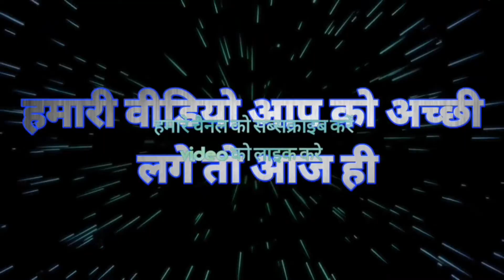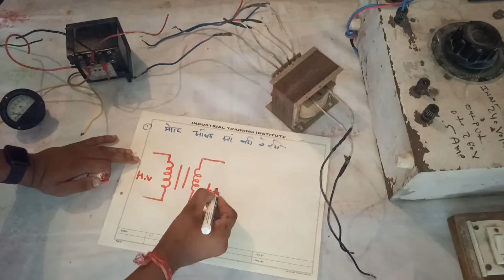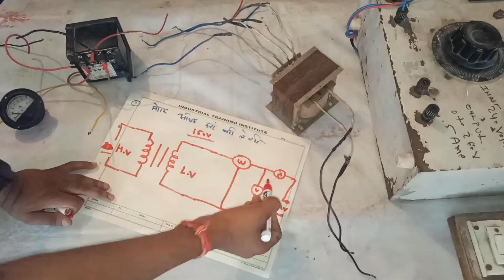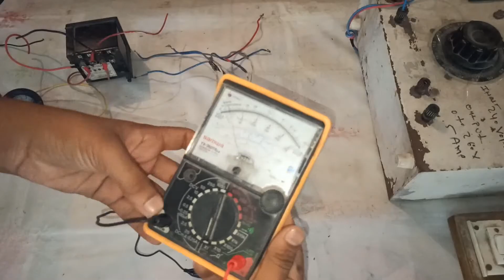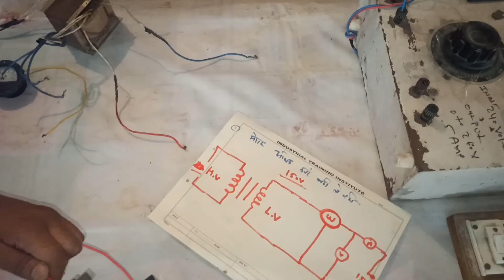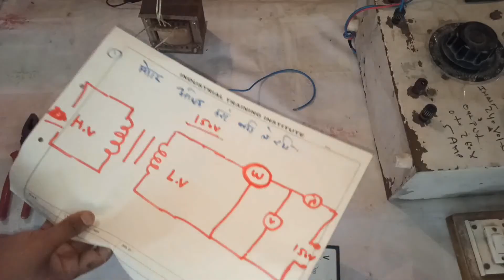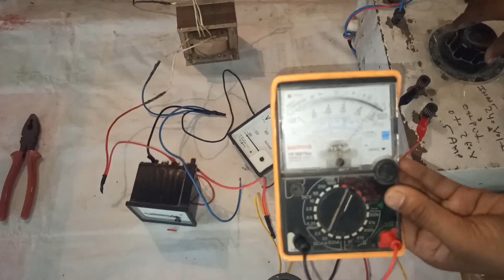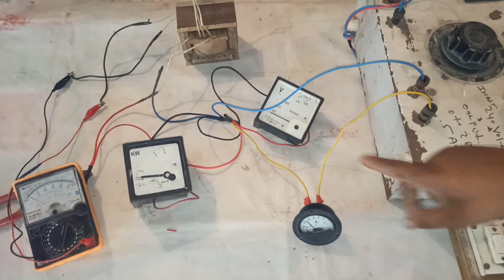Learn to Test Transformer Open Circuit | ट्रांसफार्मर का ओपन सर्किट टेस्ट करना सीखें | SKILL सीखो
All types of practical videos will be provided on Skill Sikho's YouTube channel.

whatisopencircuit testintransformer